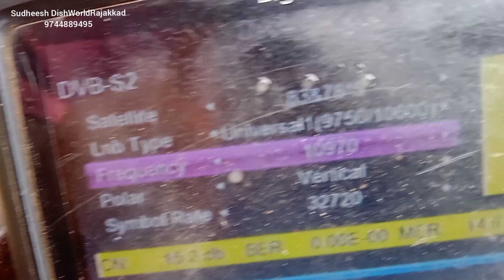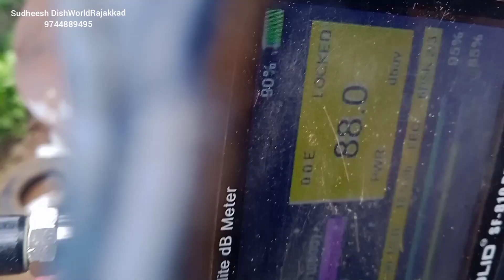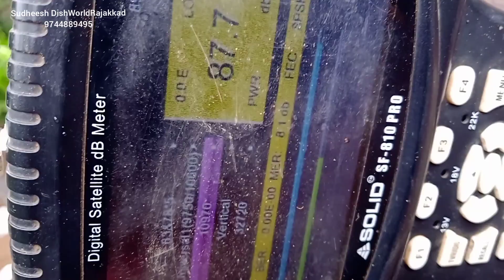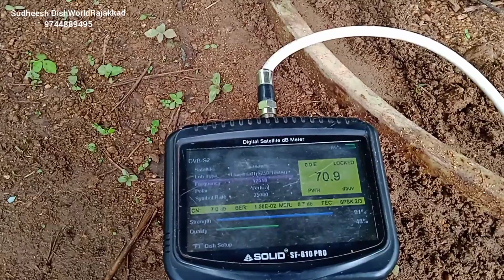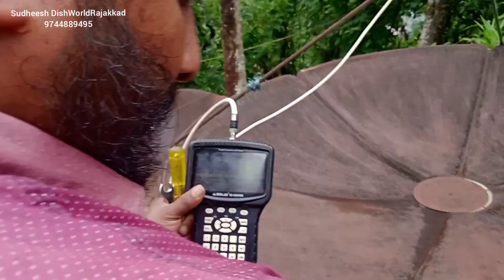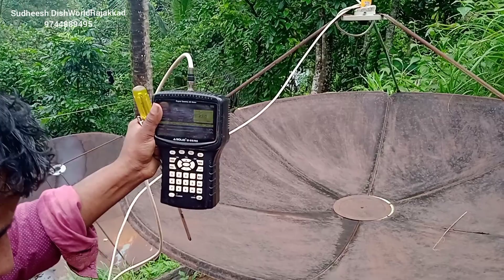ഇത്രയും നിസാരമായി tata sky83E നിന്നും 78.5E(80)ക്ക്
How_to_going_Tatasky_to_Thaicom78_5e#Easy_Dish_Tracking_ideas#Dishworld#Rajakkad